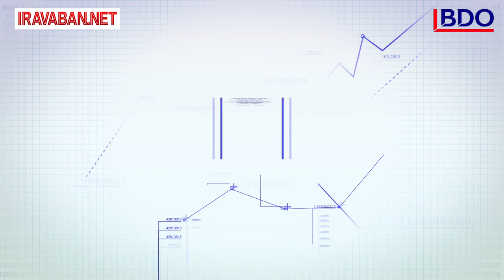Աուդիտորական ստուգում. Ինչպե՞ս է այն կազմակերպվում և ի՞նչ նորություններ կան ոլորտում